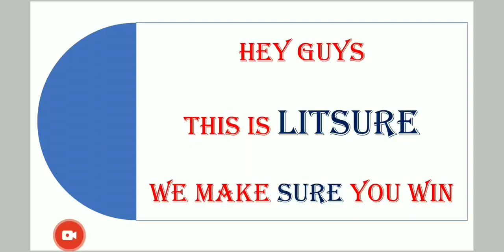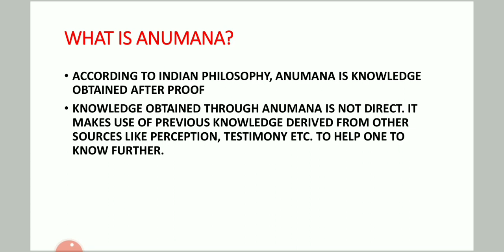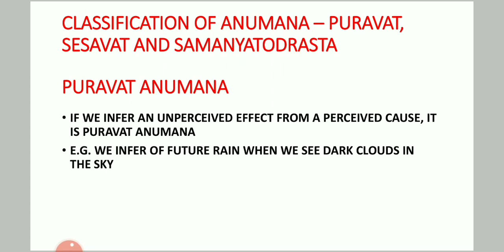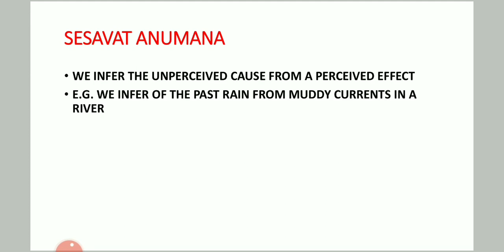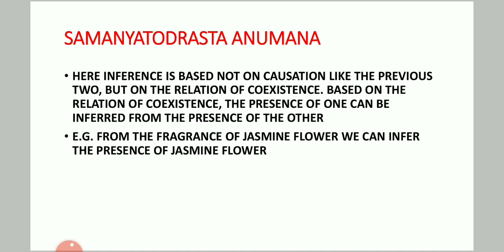ANUMANA-LOGICAL REASONING- GENERAL PAPER 1-CRASH COURSE FOR NET ENGLISH AND GENERAL PAPER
LITSURE ACADEMY
1. NET ENGLISH COACHING.

2.NET COACHING FOR GENERAL PAPER

3.TO JOIN OUR TELEGRAM CHANNEL FOR MATERIALS ON NET COACHING